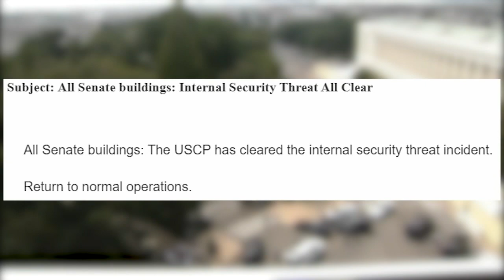No gunman found at Capitol after 911 call that prompted staffers to shelter in place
All Senate buildings at the Capitol have been searched and deemed clear following a report of a "possible active shooter," authorities said.